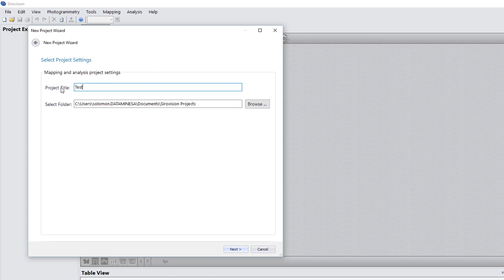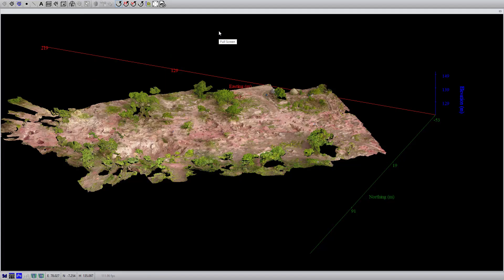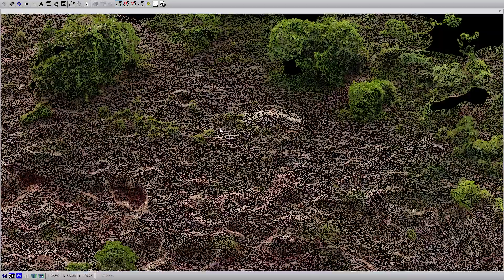Sirovision: Drone Image Import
To find out more about Sirovision, please visit our or contact your local Datamine office